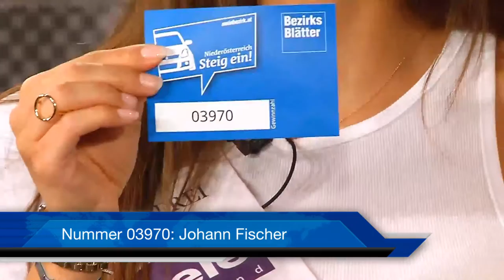Bezirksblätter TV: Auf der Suche nach dem Gewinner des Suzuki Swift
Acht Wochen lang drehte sich im Frühjahr bei den Bezirksblättern Niederösterreich alles um "Steig ein!" – die große Mobilitätsserie. Wer die richtigen Antworten auf acht Fragen wusste, nahm an der Verlosung eines brandneuen silbernen Suzuki Swift teil.

Nach der notariellen Ermittlung des Gewinners, machten wir uns auf die Suche nach ihm, um ihm die frohe Kunde überbringen zu können. Gefunden haben wir unseren Gewinner in Nußdorf ob der Traisen in der Nähe von St. Pölten – oben ohne ...